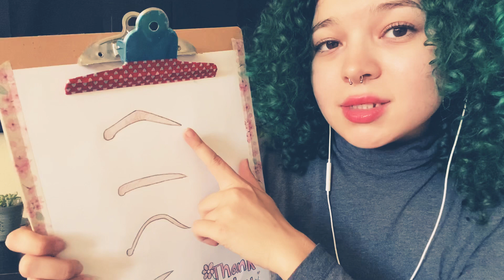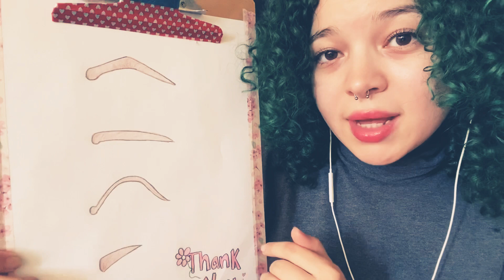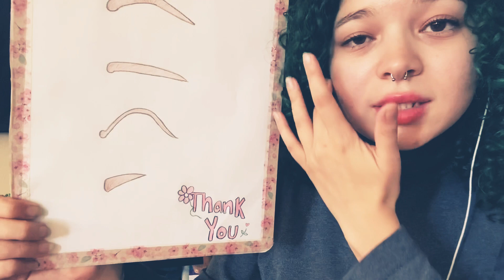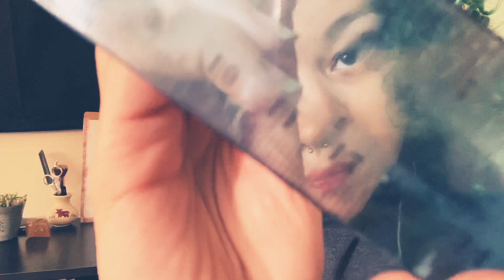ASMR Perfect Eyebrow treatment [Face Measuring, Tweezing, Face Brushing] For a Restful Night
Hey friends!

In this video I’m trying something new by recording with these head phones and a new camera. I think the camera made me too bright so I tried to dull it with the  filter. Tell me how the sound is! I hope the sound of my hair scratching isn’t too bothersome or repetitive, I thought it could be a nice constant trigger.

Sweet dreams everyone~ 🌱